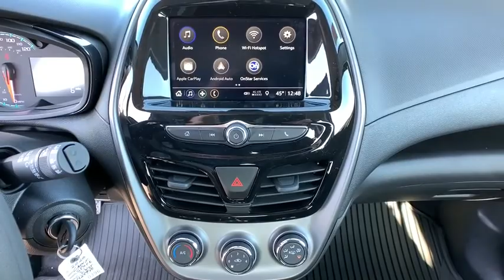2020 Chevrolet Spark Carson City, Reno, Yerington, Northern Nevada, Elko, NV 20-0396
Silver Ice New 2020 Chevrolet Spark available in Carson City, Nevada at Champion Chevrolet Reno. Servicing the Reno, Yerington, Northern Nevada, Elko, NV area.